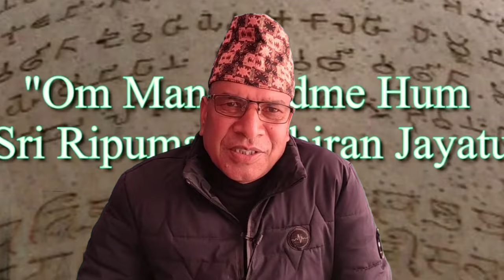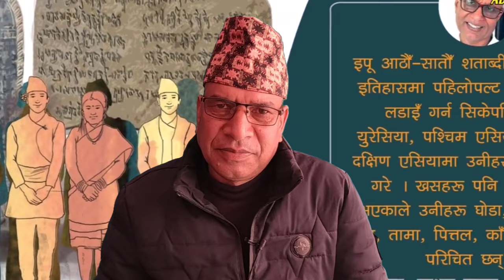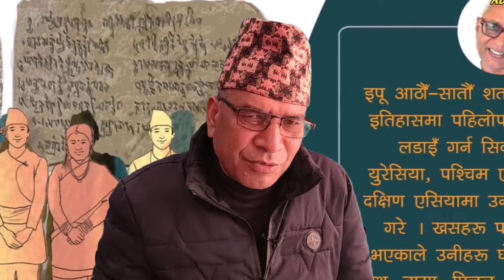खस राज्यको इतिहास @samayachakra || Khas|| Knowledge || Khas Kingdom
biography,
habits of successful people,
successful people,
11 famous failures of successful people,
nepal,
history of nepal,
nepal history,
nepali culture,
ancient history of nepal,
history,
culture,
religion and culture of nepal,
nepal culture,